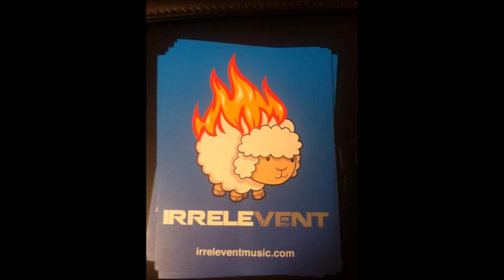Irrelevent- Cookie Cutter Club Banger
"Cookie Cutter Club Banger" from Texas brother hip-hop duo Irrelevent.

Irrelevent's debut album available for download at irrelevent.bandcamp.com